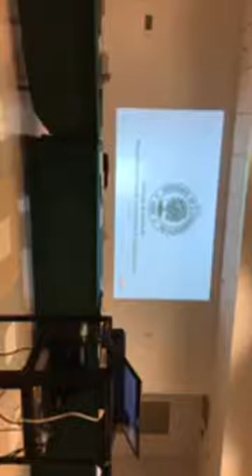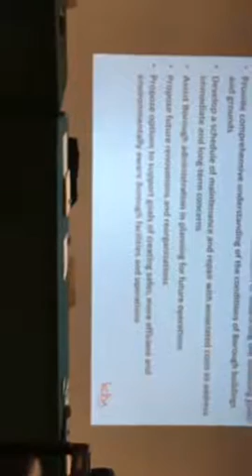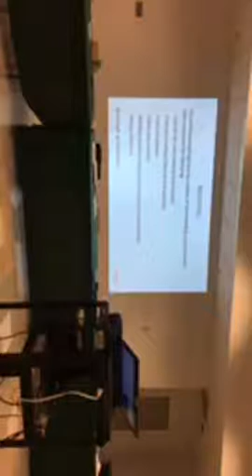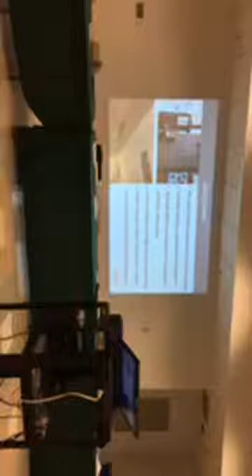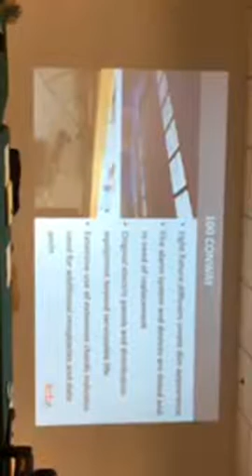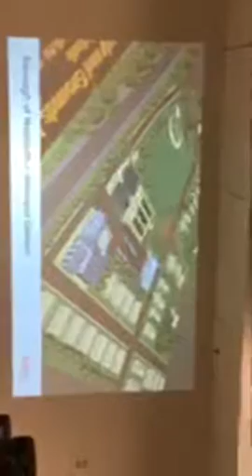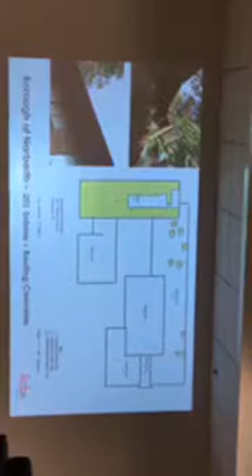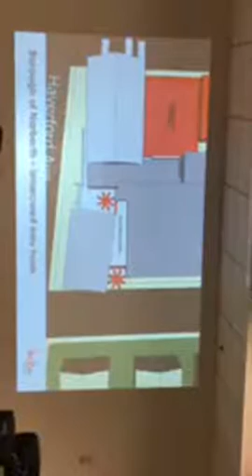April 4 2018 Council Workshop Meeting 2of4